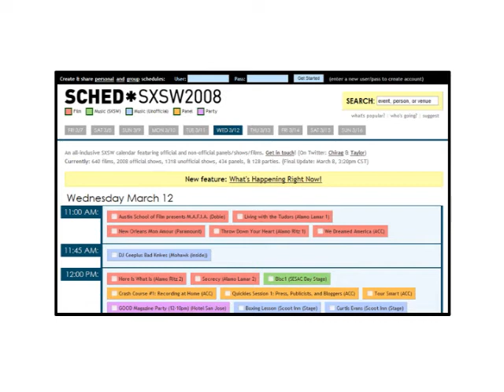Voozoo Facebook Movie Clips - Sched.org - Hulu - 3.12.08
Paramount and FanRocket are combining forces to create VooZoo, a web application that lets you grab movie clips and send them to your friends on Facebook. These will be short clips, usually lasting from several seconds to a full minute, And below each clip a small button appears that allows the viewer to purchase a DVD of the movie.

The star of last year's South by Southwest Conference on technology was Twitter, the microblogging service. This year, a website called Sched.org stole the show. It's a calendaring application and it showed its real power by creating a schedule for the conference for attendees to synch up and use. Let's hope other conferences get the idea and create similar calendars — it makes the experience of going to conferences — and figuring out where to be and when — a lot easier — especially the after parties :-)

MyVox is about to make a big splash when it opens its phone-to-web API to the public this week. This system lets you create a voice message using your cellphone, and then put it on Google Maps, Facebook or any web page you wish. It's free to use — the only cost of the service is listening to a small advertisement while you're on hold.

Six Apart and Wordpress are at it again — feuding across blogs and twitter, trying to get users to switch from one platform to another. What started it this time? Looks like the creator of Six Apart casually remarked in a blog that maybe users should try switching to his platform rather than upgrading to the new version Wordpress. This sparked angry remarks from both camps. Man, people sure take their blogging platform allegiances seriously.

And today is the day that Hulu, the video web site founded by Fox and NBC Universal, finally goes live. That's right — no more private beta. And the news gets even better — not only can you watch your favorite NBC and Fox shows for free, anytime, but they have added support from Warner Brothers, Lionsgate, the NBA, NHL and twenty other content providers.